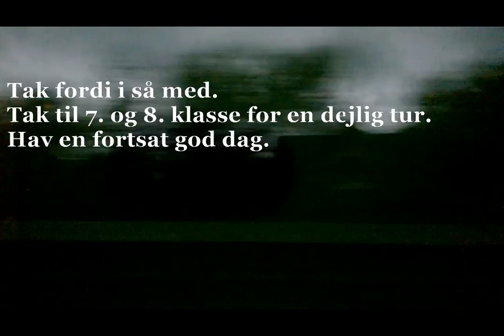Vlog fra København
Fra 22. - 25. September har 7. og 8. klasse på Velling Friskole været i København. Her ser i nogle af Højdepunkterne.

Filmet af Benedikt Holm Lange